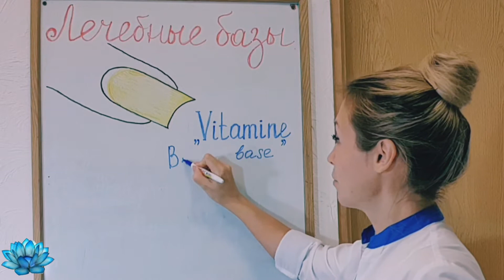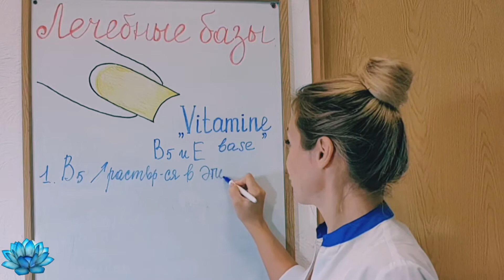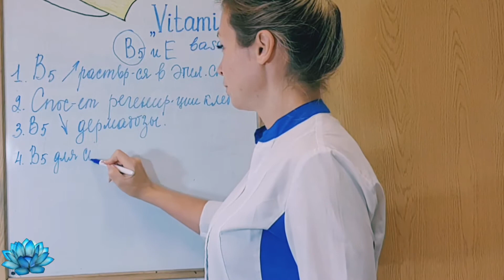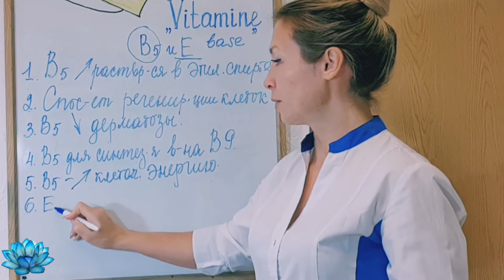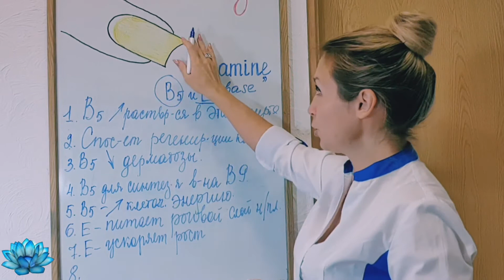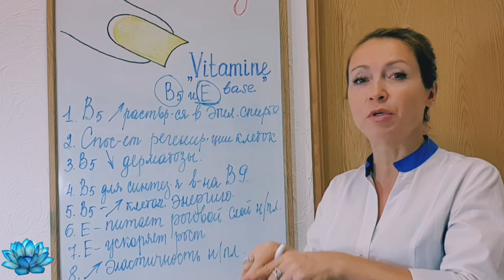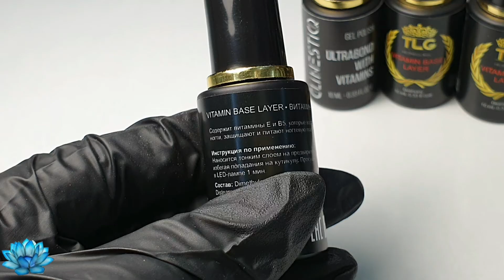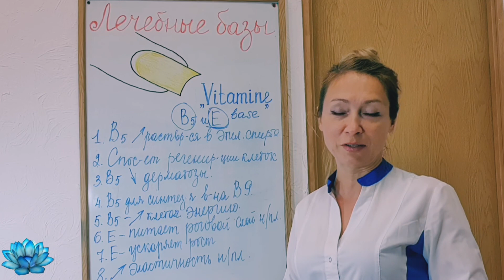Покрытие базой. Обзор баз для гель лака. 2 часть #12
Сегодня у нас маникюр. У нас база для ногтей. Лечебная база для ногтей, когда применяется. База для гель лака какая лучше? Вы часто спрашиваете, чем делать укрепление ногтей. Каучуковая база для гель лака, лечебная база для гель лака. Что выбрать. Я объясню, почему база гель лак имеет право называться "Лечебная" база!!!